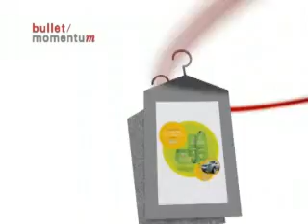bullet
video case for brazilian advertising agency